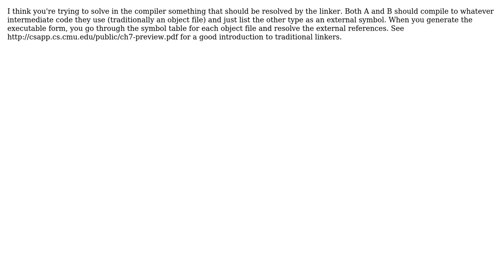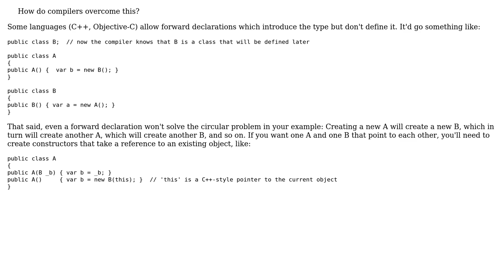Software Engineering: Compiler Linking: How to handle circular references? (3 Solutions!!)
Software Engineering: Compiler Linking: How to handle circular references?

With thanks & praise to God, and with thanks to the many people who have made this project possible! | Content (except music & images) licensed under CC BY-SA | Music | Images & others | With thanks to user TMN user Telastyn user OnResolve user gnat user Caleb and the Stack Exchange Network Trademarks are property of their respective owners. You are responsible for your own actions.